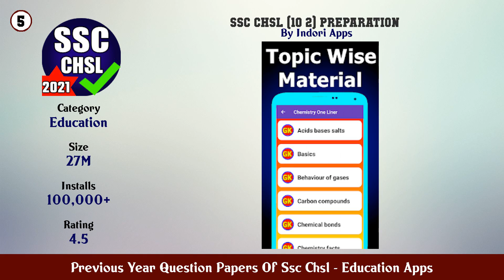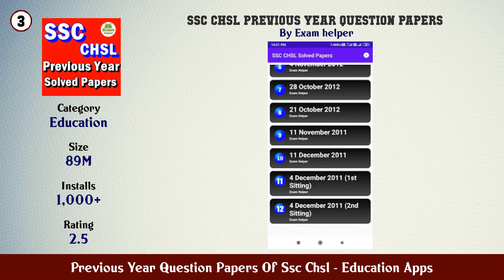Top 10 Previous Year Question Papers Of Ssc Chsl Android Apps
In this video we have listed Top Previous Year Question Papers Of Ssc Chsl Android Apps. This video is for information and reference purpose only.